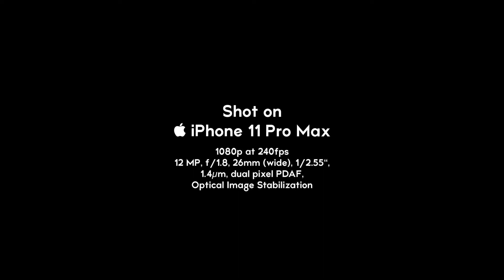Mr. Oscar’s Mass Entry | SlowMo | 240fps